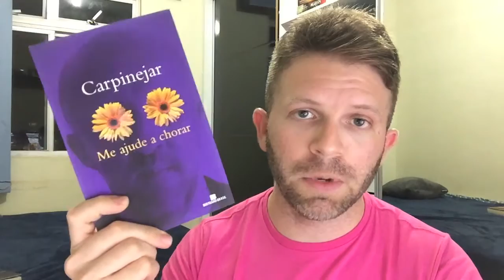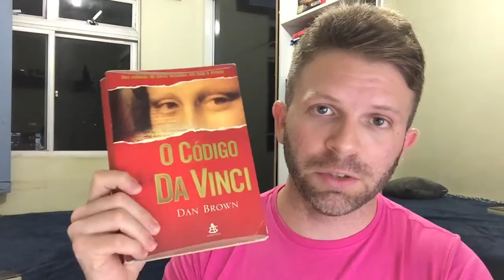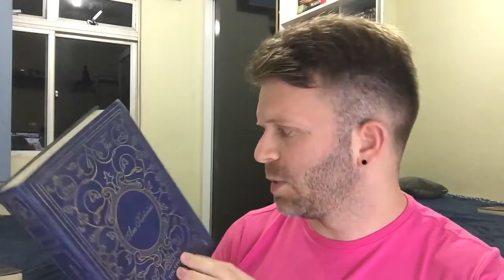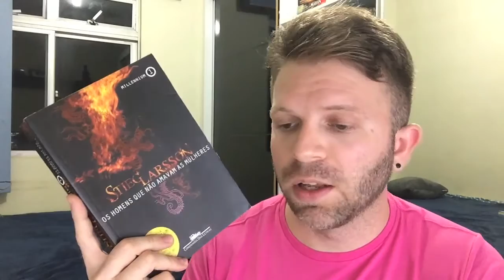#19 - TAG - 7 Pecados Literários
TAG: 7 Pecados Literários.

1 - Ganância: Qual o seu livro mais caro e o mais barato?

2 - Ira: Com qual autor você tem uma relação de amor/ódio?

3 - Gula: Qual livro você devorou sem vergonha alguma?

4 - Preguiça: Qual livro você tem negligenciado devido a preguiça?

5 - Orgulho: Que livro você tem mais orgulho de ter lido?

6 - Luxúria: Que atributos você acha mais atraentes em
personagens femininos e masculinos?

7 - Inveja: Qual livro você gostaria de receber de presente?